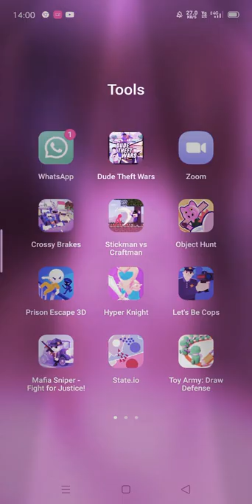dryer dryer p gameplay video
anant